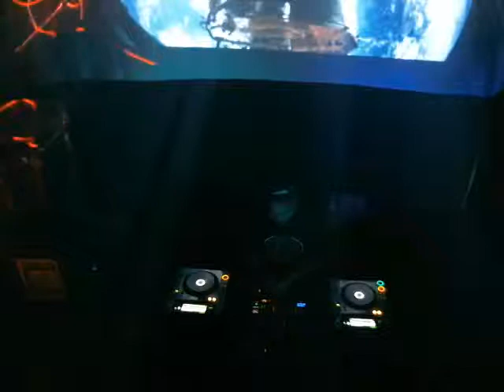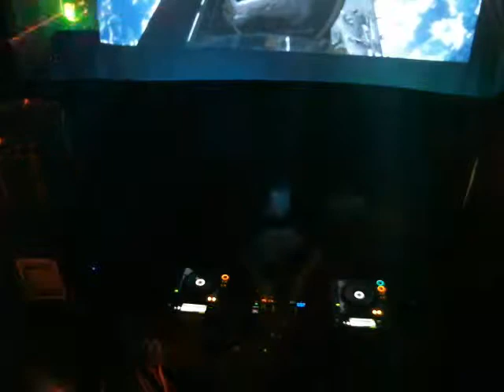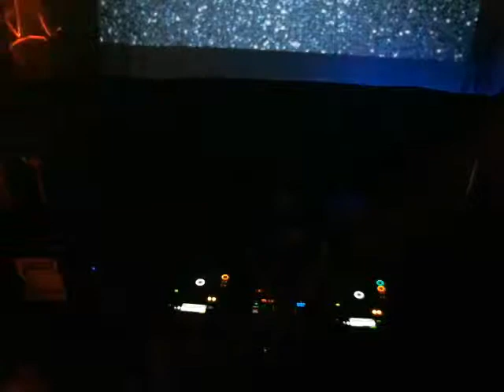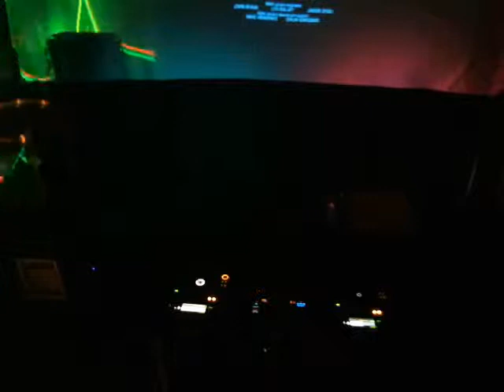EDMSF opening party w/Bass Mechanic &amp; Tekfreaks 10/1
EDMSF opening party w/Bass Mechanic &amp; Tekfreaks 10/10/13 - Captured Live on Ustream